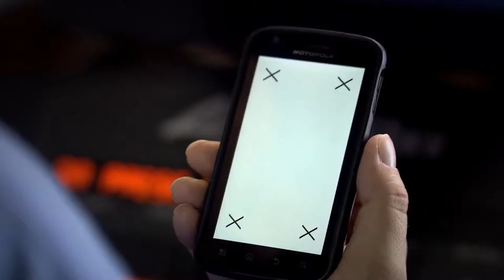Chris Farris Demo Reel 2013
Chris Farris
Writer • Producer • Editor • Graphic Artist

Produced using Premiere Pro, After Effects, Photoshop, and Cinema 4D.